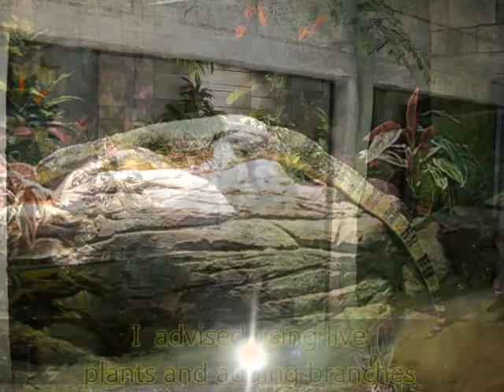Stand up piranha aquarium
Zoological Services designed unique tanks, like a stand-up piranha and water monitor with fish.